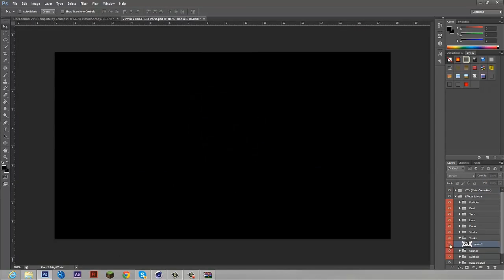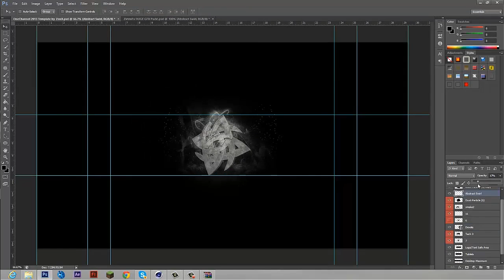Devotion RC Speedart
Im not a Designer I was just looking to mess around with photoshop and cinema 4d, Please give me some feedback. READ BELOW

Song: Odesza - iPlayYouListen